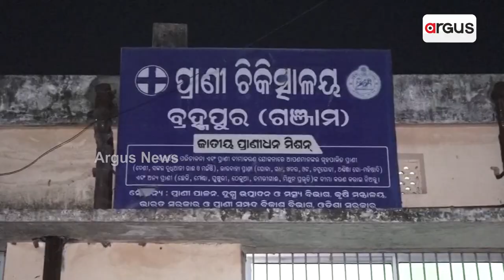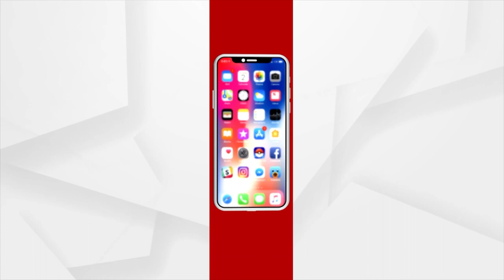Injured Python Gets A New Lease Of Life